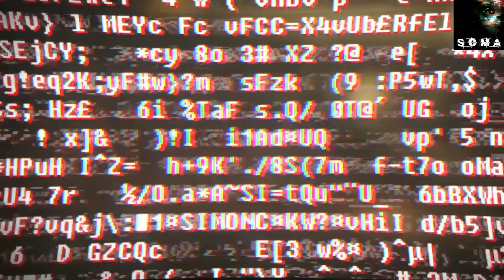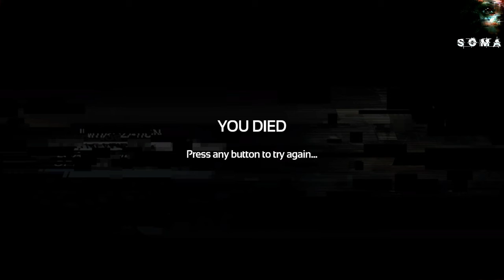SOMA Part 2 Finding Catherine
I found Catherine but something is wrong... Also 400 subscriber video will be out soon later down the month.